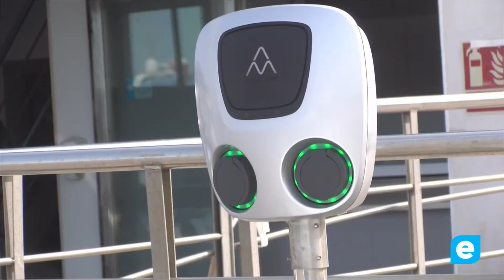Port de Roses impulsa la sostenibilitat amb la incorporació d’un vehicle elèctric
La nova adquisició, un Nissan Leaf de zero emissions, substituirà de manera efectiva el vehicle convencional de benzina. L’acció del Port de Roses pretén ser un recordatori que les petites accions poden tenir un impacte significatiu en la lluita contra el canvi climàtic i la preservació del medi ambient. D’acord al seu compromís amb la protecció del medi ambient i la promoció de la sostenibilitat.

amb aquesta mesura el Port esportiu de Roses continua treballant cap a la reducció de la seva empremta de carboni en consonància amb els seus objectius definits en les certificacions mediambientals ISO 14001 i EMAS i el compliment de les normatives establertes.